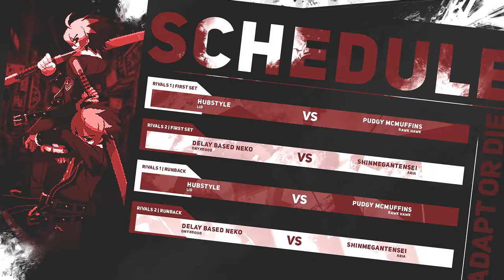Adaptive Flow State #1 | November 27th, 2022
0:00:00 - Waiting Room
0:08:20 - Introduction
0:18:30 - Hubstyle vs. Pudgy McMuffins [First Set]
0:43:30 - Delay Based Neko (BBKat) vs. ShinMeganTensei [First Set]
1:22:05 - Hubstyle vs. Pudgy McMuffins [Runback]
1:53:05 - Delay Based Neko (BBKat) vs. ShinMeganTensei [Runback]
2:10:05 - Closing Notes

Players and Mentors:
Hubstyle [mentor: Lid] versus Pudgy McMuffins [mentor: Rawk Hawk]
BBKat [mentor: Onyxdood] versus ShinMeganTensei [mentor: Aria]

Adaptive Flow State is a UNICLR community student-mentor exhibition event.

Students square off against each other in a FT5 set, briefly meet with their mentors to discuss adaptation and counterplay, and then run it back in a second set.